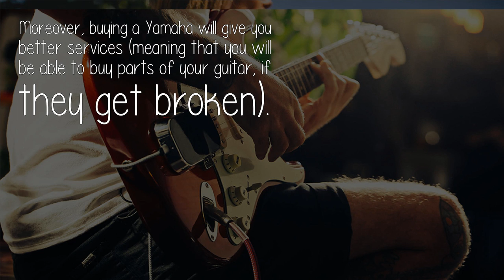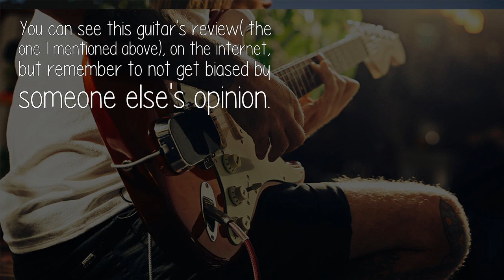What Are The Best Acoustic Guitars Within A 15K Budget For Playing Lead Portions And Sound Quality?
There are many more guitars, which are absolutely heart-throbbing. But, the thing is, whenever a guitarist is buying a new guitar he/she should always play it and see if it suits their hand and positioning of the guitar on their